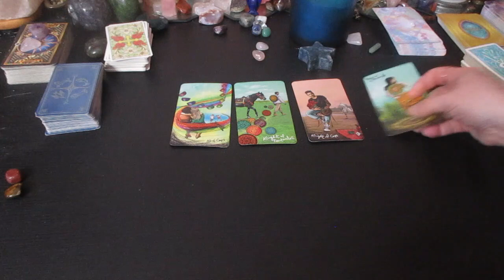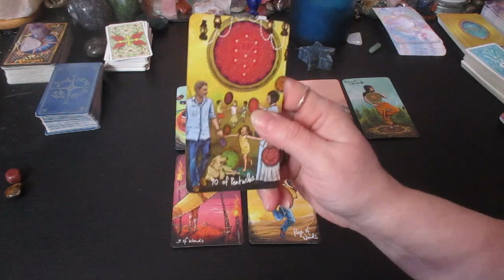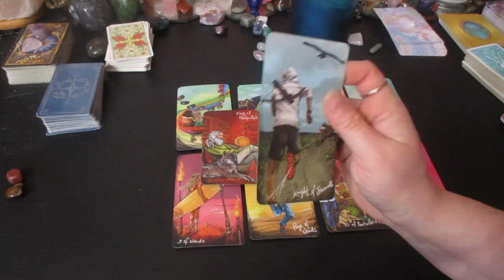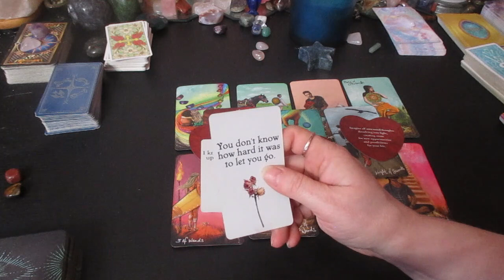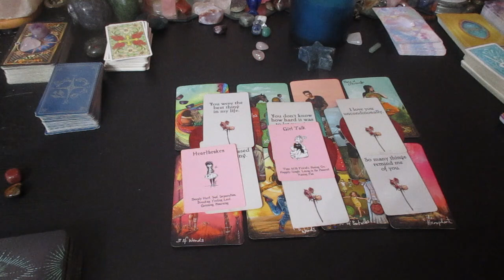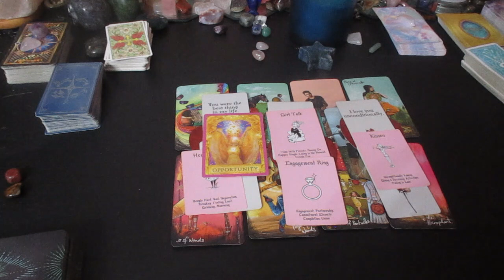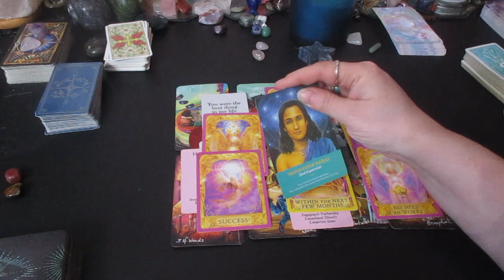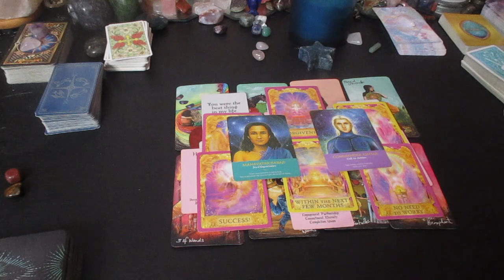💗SAGITTARIUS LOVE♐ Your EX Wants to Sabotage U👺 New love Wants to Propose 💍March Love Reading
Much love!
~Renee G